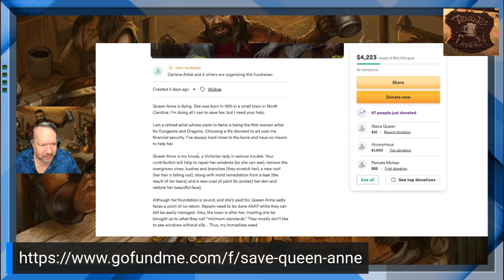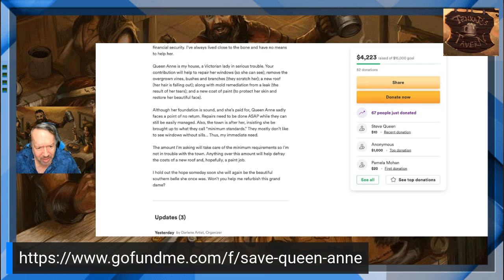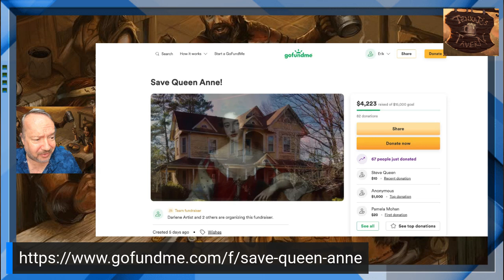Please Help The First Lady of the Gaming Community, Darlene, and Help Save Her Home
Queen Anne is dying. She was born in 1901 in a small town in North Carolina. I’m doing all I can to save her, but I need your help.

I am a retired artist whose claim to fame is being the first woman artist for Dungeons and Dragons. Choosing a life devoted to art cost me financial security. I’ve always lived close to the bone and have no means to help her.

Queen Anne is my house, a Victorian lady in serious trouble. Your contribution will help to repair her windows (so she can see); remove the overgrown vines, bushes and branches (they scratch her); a new roof (her hair is falling out); along with mold remediation from a leak (the result of her tears); and a new coat of paint (to protect her skin and restore her beautiful face).

Although her foundation is sound, and she’s paid for, Queen Anne sadly faces a point of no return. Repairs need to be done ASAP while they can still be easily managed. Also, the town is after her, insisting she be brought up to what they call “minimum standards.” They mostly don’t like to see windows without sills… Thus, my immediate need.

The amount I’m asking will take care of the minimum requirements so I’m not in trouble with the town. Anything over this amount will help defray the costs of a new roof and, hopefully, a paint job.

I hold out the hope someday soon she will again be the beautiful southern belle she once was. Won’t you help me refurbish this grand dame?